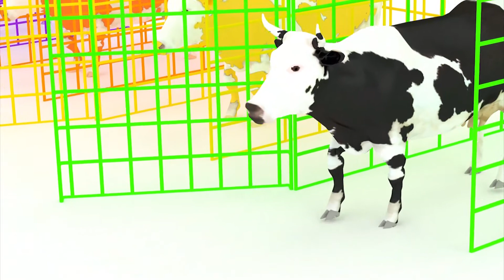Learn Colors with Tractor & Cow and More Animals For Kids t Colours Animals For Children